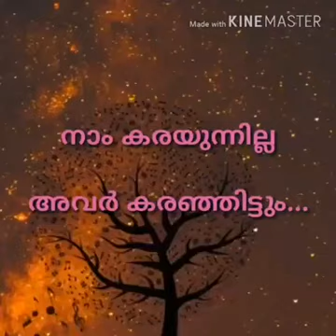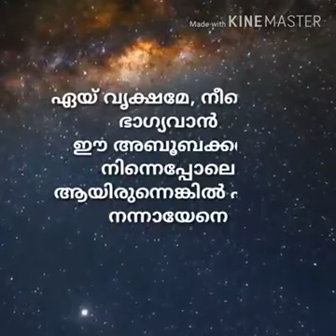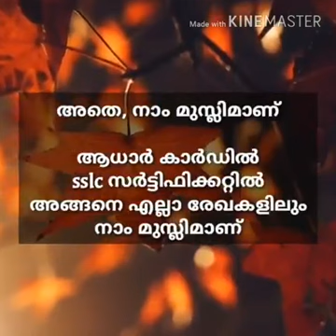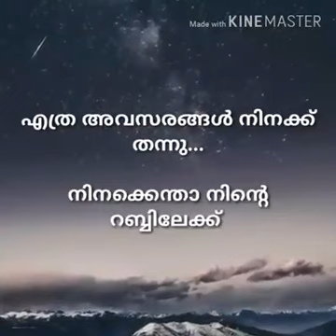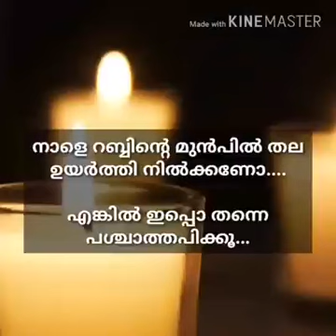30 May 2019